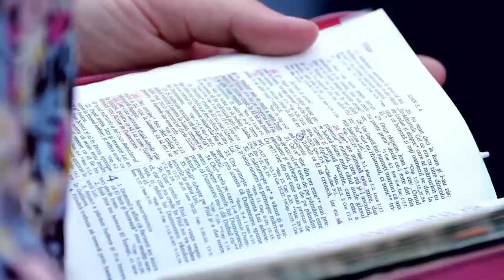Luigi Mițoi - Lui Dumnezeu îi pasă de tine!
Evenimentul evanghelistic "Dumnezeu întreabă de tine", Suceava - mesaj rostit de pastorul Luigi Mițoi, în data de 28 iulie 2023. Predici pentru vremuri grele